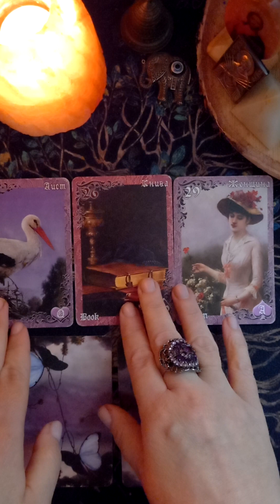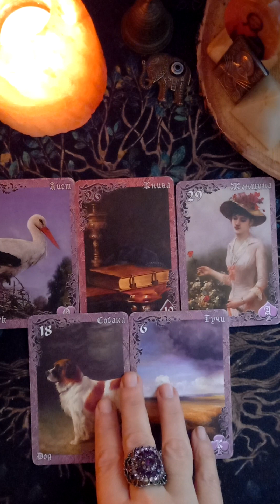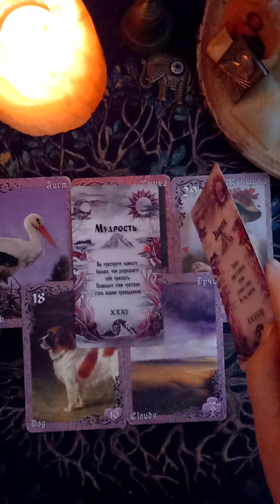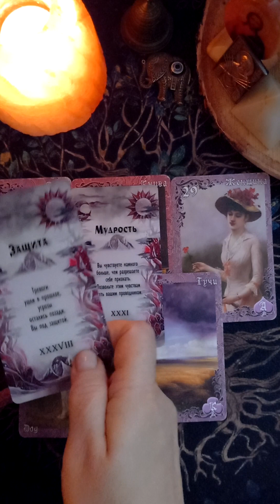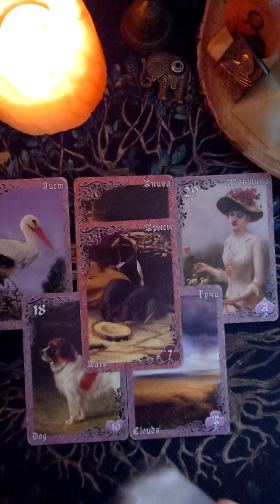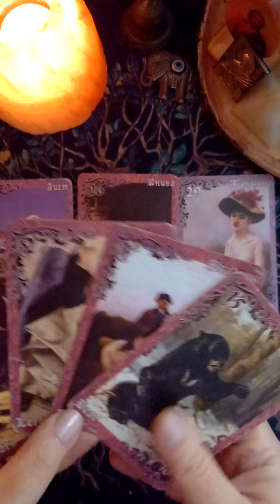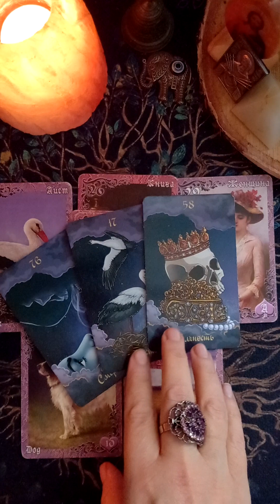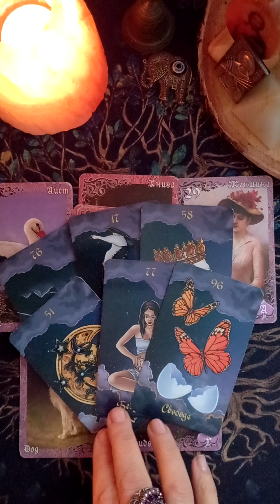🦢🤍Что Важно для Вас в Октябре❤️👫❤️ гаданиеонлайнтаро tarot таро раскладытаро #